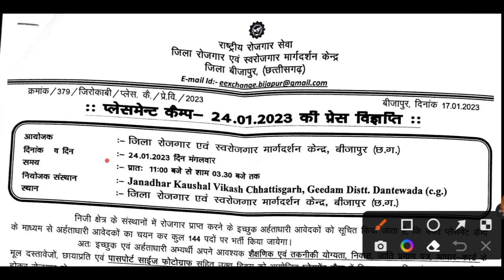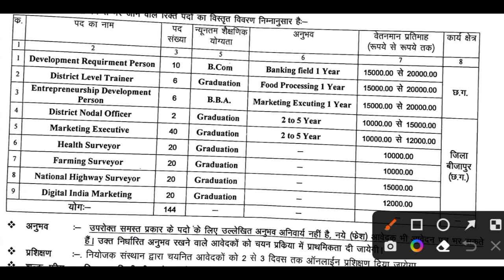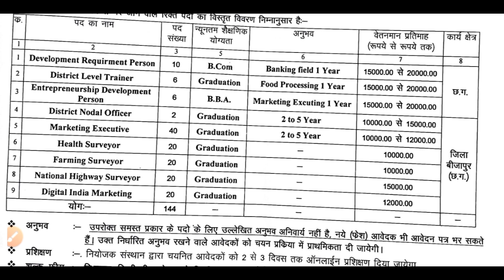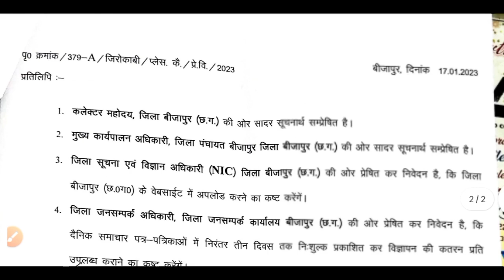CGJOB 2023: स्नातक पास के लिए 144 पदो की vacancy/जनाधार कौशल विकास छग में होगी भर्ती/CTC: 10k से 20k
cg vacancy
CgJob2_0re supervisor new vacancy
cg vacancy
 job news
छत्तीसगढ़ बीजापुर में बड़ी भर्ती 2023
Chattisgarh Bijapur New Vacancy 2023
chattisgarh Bijapur New govt bharti 2023
chattisgarh Bijapur New govt vacancy 2023
cg Bijapur New vacancy 2023
cg Bijapur New bharti 2023
cg new vacancy 2023
cg new govt vacancy 2023

👉About This Video:BIJAPUR ROJGAR MELA VACANCY 2023 : छत्तीसगढ़ जिला बीजापुर में स्नातक पास 144 पदों पर वेकेंसी